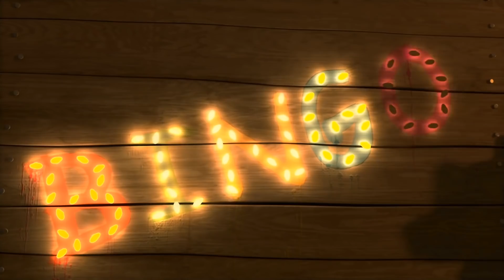Down by the bay en español y más musica para niños - canciones infantiles en español con Sunnyside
▶️ ¡Descarga esta App para disfrutar de nuestros vídeos sin anuncios! ¡Down by the bay en español!

LooLoo Kids es un lugar donde los niños encuentran las mejores canciones infantiles y canciones para niños con letra. Nuestros videos en 3D son perfectos para el desarrollo de los niños y bebés. Si quieres encontrar la mejor selección de videos para niños y canciones infantiles visita nuestras Playlist.

¡Canta con nosotros!